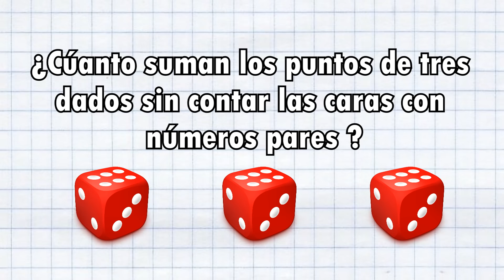RETO MATEMÁTICO 43 "Los Dados"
Hola, aqui les dejo este super reto, espero les guste y puedan resolverlo, saludos y bonito dia!!!